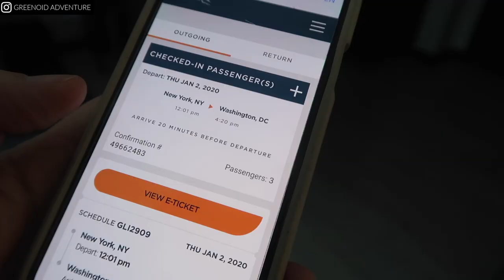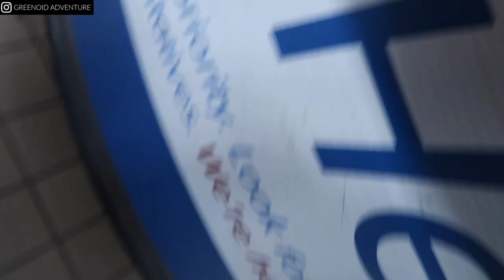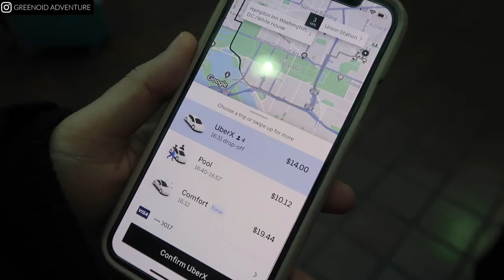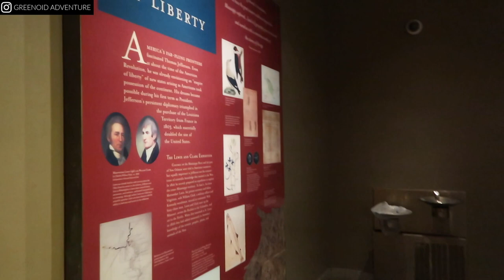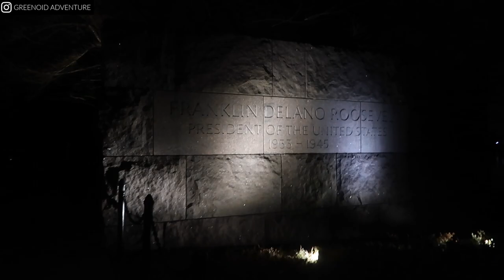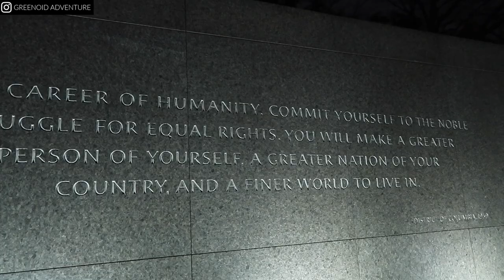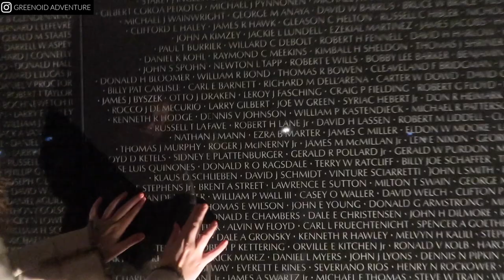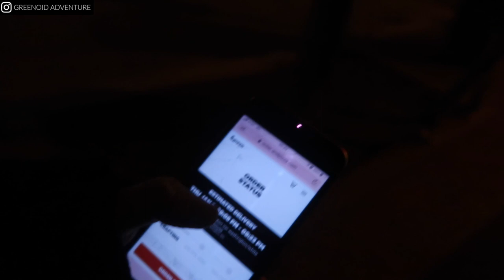New York to Washington DC 🗽🏛 via bus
♡ Support Us ♡

Today we left New York for a few days to head to Washington DC. We took a Greyhound bus which was only about $20 each. We're staying in Washington DC for 3 days and have lots of fun things planned. Once we'd checked into our hotel we did a self guided walking tour around the memorials around Washington including Thomas Jefferson, Abraham Lincoln, World War II, Martin Luther King and more.